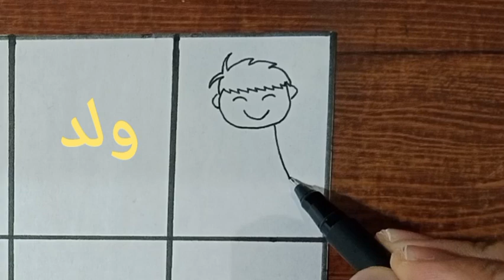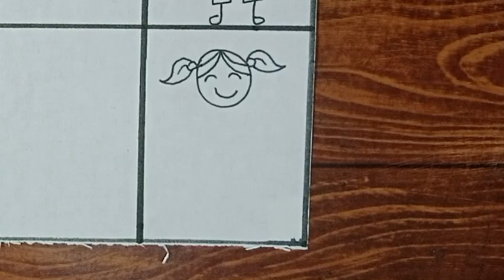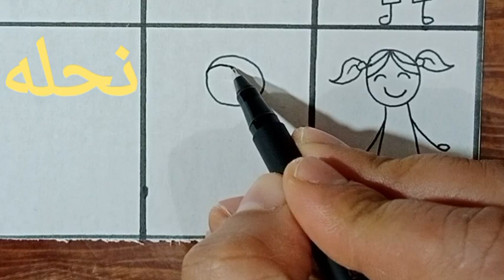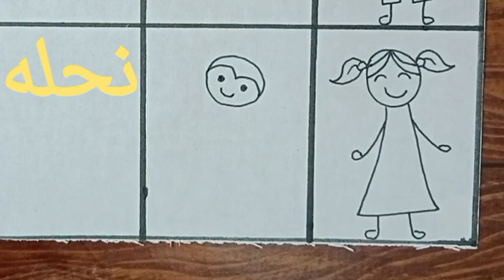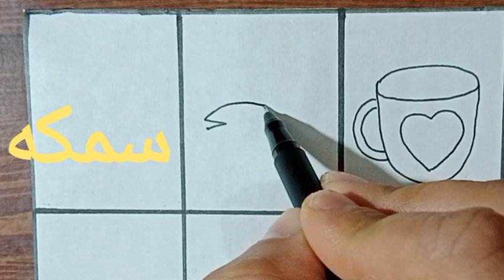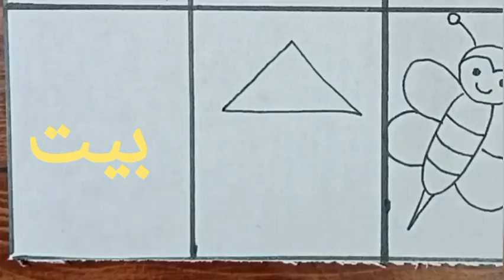رسم سهل للاطفال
رسم 8رسمات سهله جدا للاطفال وبسيطه خطوه بخطوه